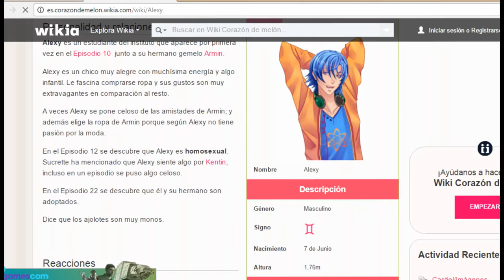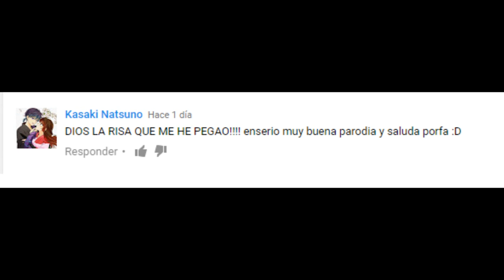CDM ♡CRACK #4♡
Gracias mis 5000 + Subs!!!  Se que en la parte de los saludls se me olvido las letristas de "saludo para:" pero fue error del sony vegas... sorry uwu!!!

El ask estara hasta diciembre o noviembre...no se... jejeje